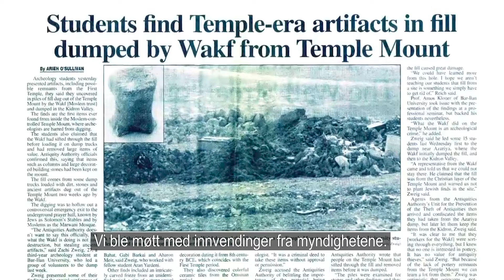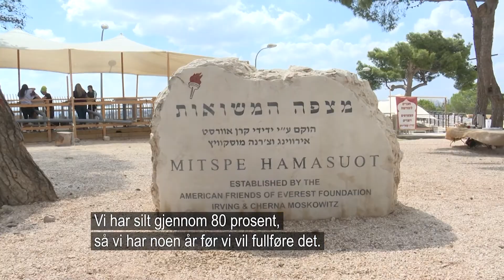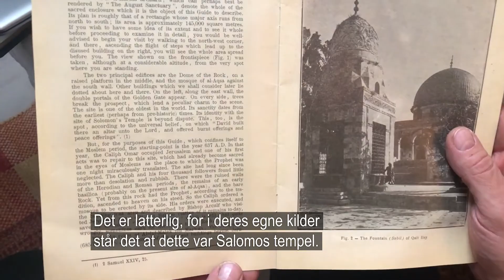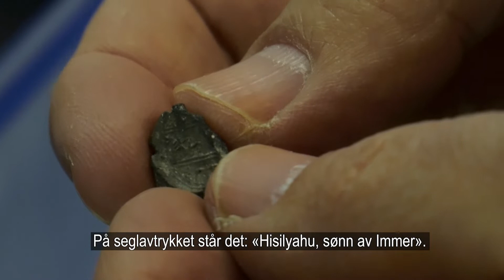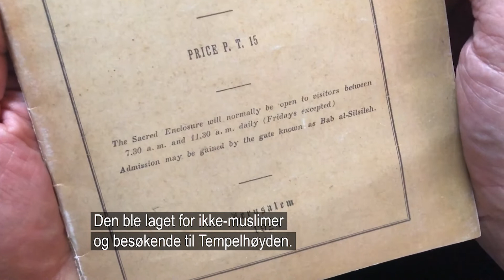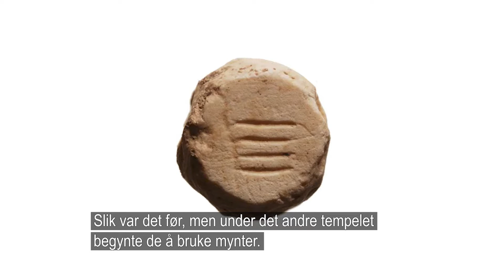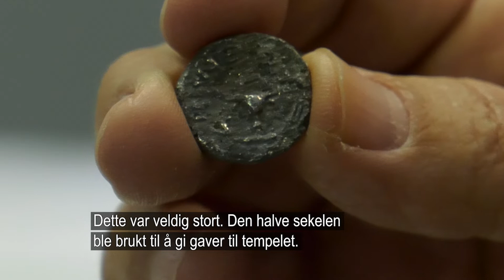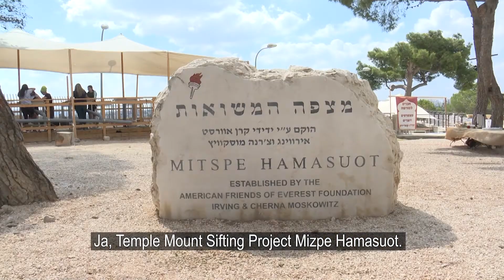Israelkanalen #368 Zachi Dvira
Som ung student kom Zachi Dvira over noen intressante arkeologiske funn i Kedron-dalen. Det skulle bli starten på et langvarig arkeologisk prosjekt. Muslimene har gravd ut mange tusen kubikk løsmasser fra Tempelhøyden, som de dumpet i Kedron-dalen. Disse massene ble altså gjenstand for undersøkelser, og i dette programmet får vi høre mer om hvordan det hele gikk til. Vi får høre om de funn som har blitt gjort, samt se at Bibelen blir bekreftet gjennom disse funnene. Vi er stolte over at Israelkanalen er med og støtter dette arkeologiske arbeidet.
Programmet er tekstet til norsk.

Vil du støtte Israelkanalen? Det nye kontonummeret vårt er 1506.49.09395. Du kan også støtte oss gjennom Vipps til 221012.